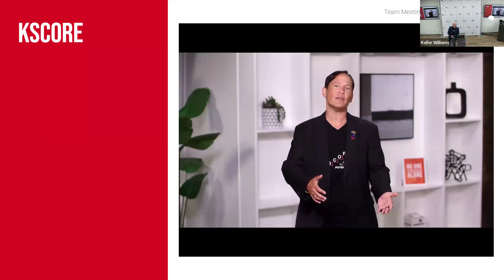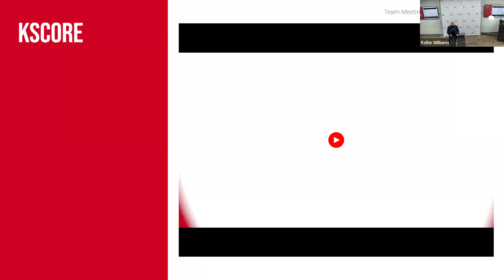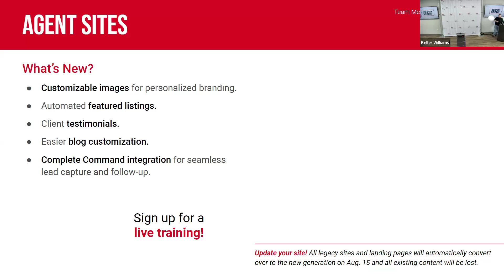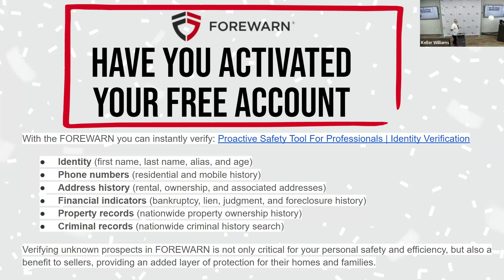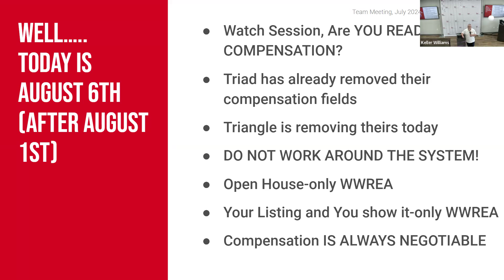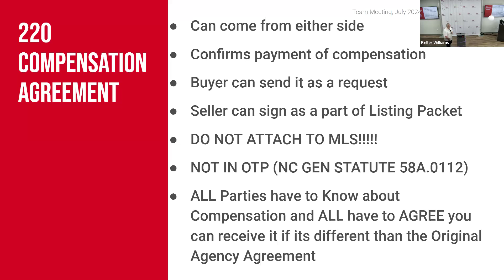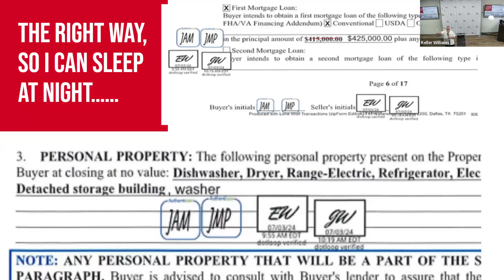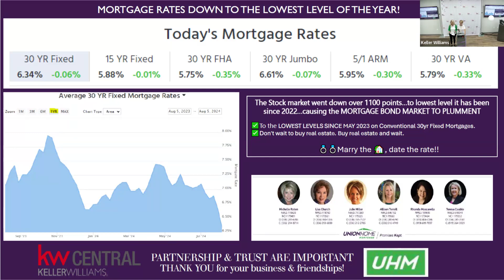Team Meeting for August 6th 2024